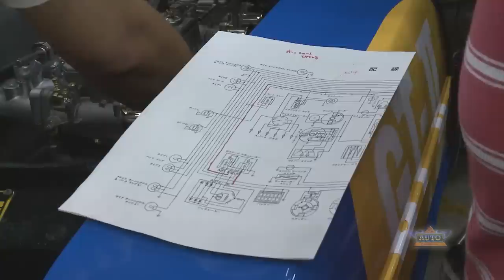Start of the Nissan Skyline Legend